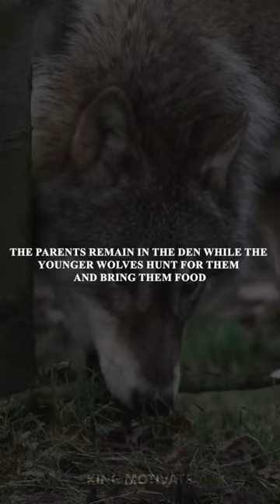Life Lessons From Wolves: Why You Should Live Like a Wolf for Loyalty and Strength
In this video, we explore the powerful and inspiring life lessons we can learn from wolves. Have you ever wondered why wise people say to live life like a wolf? Wolves are not just strong and fearless; they embody loyalty, respect, and honor in ways that can teach us valuable lessons for our own lives.

Here are some key insights:

    Wolves Never Settle for Less: They don't eat carcasses or perform in circuses. They know their worth and maintain their dignity.
    Loyalty Is Paramount: Wolves typically mate for life, and in the event of a loss, the surviving wolf mourns deeply, sometimes for up to a year.
    Family Honor: Wolves honor their parents. When their elders are no longer able to hunt, younger wolves bring food back to the den, ensuring that no member of the pack is left behind.

These traits of loyalty, respect, and strength are things we can all apply to our own lives. As humans, we have much to learn from wolves. Watch this video to discover the ways of the wolf and how you can implement these powerful principles into your life.

If you're already following our channel, welcome back—you’re growing stronger every day.